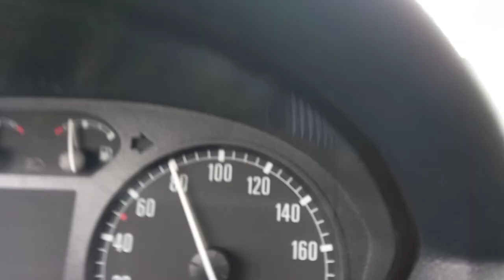Manđelos - Sremska Mitrovica / Vlog 1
Automobil : pogodite